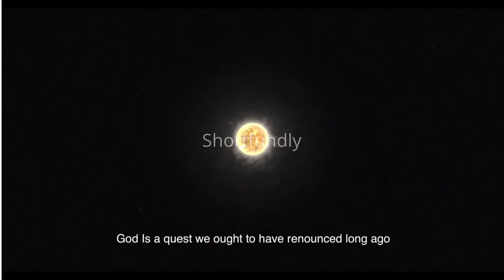Numen | English | Experimental Shortfilm | Teaser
A man's quest to find God . A man's journey to realize his inner self .A fight between good and evil
The story travels through the mind and soul of a man who is manipulated by his daily socio - political philosophy.he is influenced to make choices about his biases,he is brainwashed by some outside force to choose his path between good and the evil
The movie has an open ended ending giving the audaince to draw his /her conclusion with the narrative provided to them

cast and crew:

Kiran: Director
Kiran: Writer
Vismaya production: Producer

Country of Filming: United Arab Emirates
Language: English

First-time Filmmaker: No
Student Project: No

Join Shortfundly OTT Marketplace platform now & get 10% offer in OTT release FEE

We uses these below hashtags.